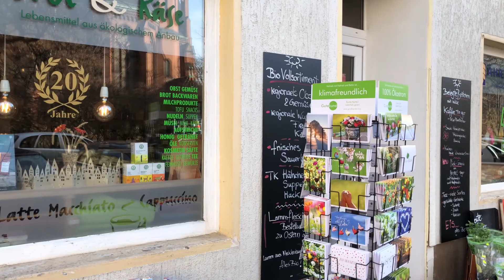عید نوروز ۱۴۰۰ در آلمان 🎊💐I بهار نو مبارک l 💐🎊 تا نوروز ولاگ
اتفاقات وجریانات قبل از تحویل سال۱۴۰۰/ چهارشنبه سوری  سبزه عدس/خریدهای واجب عید نوروز/ خرید از ایکه آ خرید وسایل سفره عید/ سفره هفت سین خونه تکونی سال 1400/حال وهوای بهار در آلمان و برلین/ نوروز در اروپا آلمان موسیقی های بهاری/رسم و رسوم نوروزایرانی در آلمان موضوعاتی ان که در این ولاگ میبینین
آخرین تا نوروز ولاگ  سال ۱۳۹۹مربوط به اتفاقات و جریانات روزهای قبل از سال تحویل ۱۴۰۰ ست.   سبزه عید  .. چهارشنبه سوری
 و خرید های واجب عید نوروز. در مورد سال نو و عید نوروز در آلمان ..این درسته که تو اروپا حال و هوای عید و سال نو خیلی خیلی کمه و حتی اصلا حس نمیشه اما من همیشه سعی می کنم با موسیقی هایی که گوش میدم ورنگ لباسهایی که میپوشم و یا حتی خرید ساده گل های رنگارنگ این تغییر فصل رو تو خونه ایجاد کنم . دلم می خواست که امکانش بود که میلان رو با رسم و رسومات عید نوروز ایرونی بیشتر آشنا می کردم ..که فعلا  امکانش تیست
لحظه سال تحویل کنار سفره هفت سین واقعا آرزو کردم که  امسال خواهرم و مادر و پدرمو ببینم .. ویروس کرونا از بین بره وهمه دلخوش و سلامت باشن وسلامتی برای مادرم که در حال جنگیدن با سرطانِ
 امیدوارم  با خورشید زیبای بهاری دل های هممون شاد و گرم بشه😍
💐 بهار نو مبارک  💐

Library: Anywhen You Say - Cheel
               Guitar House - josh pan
              Iraj-Rahmanpour-Golzar-Rang-Rang

بچه ها  نظرتونو زیر ویدیو برام بنویسین 🙏🏻💞اگه دوست دارین ما رو بازم ببینین حتما سابسکرایب کنین و زنگوله
کنارشو بزنین🔔

👇اینجا چندتا پلی لیست ویدیو هست  که حتمادوست داری😍:
🌍 به ZeDiba خوش آمدی! 🎥✨
 تجربه‌های جذاب و متنوع از زندگی در آلمان گرفته تا سفر به زیباترین شهرهای اروپا. 🌟
💡 موضوعات کانال :

🇩🇪 زندگی در آلمان: فرهنگ مردم آلمان، روابط اجتماعی و عاشقانه آلمانیها، شوک‌های فرهنگی بین ایرانی‌ها و آلمانی‌ها
✈️ مهاجرت به آلمان: نکات کاربردی درباره مهاجرت، خوبی‌ها و سختی‌ها، اجاره خانه و زندگی در برلین
🏡 تجربه‌های ما از زندگی  روزمره درآلمان : ولاگ‌های زندگی، خرید دوچرخه 🚲، نگهداری حیوانات خانگی 🐾
🥨 آشپزی و نوشیدنی‌های آلمانی: طرز تهیه غذاهای سنتی و نوشیدنی‌های سنتی المان 🍻
📚 تحصیل در آلمان: نکات مهم برای دانشجویان در آلمان و تجربه‌های شخصی ما 🎓
🎨 سفر و هنر: سفر به شهرهای زیبا مثل مادرید، سوویا، والنسیا، پورتو، و لیسبون 🇪🇸🇵🇹 | تجربه‌های هنری و بازدید از موزه‌ها و گالری‌ها
👟 تجربه کفش پابرهنه (برفوت): چرا این سبک را انتخاب کردیم و چطور زندگی‌مان تغییر کرد 🏃‍♂️
🎭 ویدیوهای فان و جذاب: واقعیت‌های جالب و بامزه درباره مردم آلمان و سبک زندگی‌شان 😄
❤️ اگر به مهاجرت به آلمان، زندگی در اروپا، سفرهای اروپایی، یا کشف فرهنگ‌های جدید علاقه داری، با زدیبا همراه شو!
🎯 ویدیوها ترکیبی از تجربه، سرگرمی و اطلاعات کاربردی هستند تا بیشتر از قبل لذت ببری.

🔔  کانال ZeDiba ✨ روسابسکرایب کن 💁🏽‍♀️ زنگوله کناردکمه سابسکرایب و روی All بزار تا هیچ ویدیویی را از دست ندی!